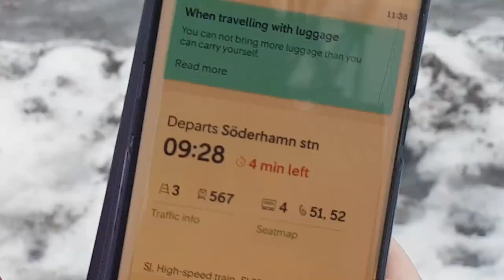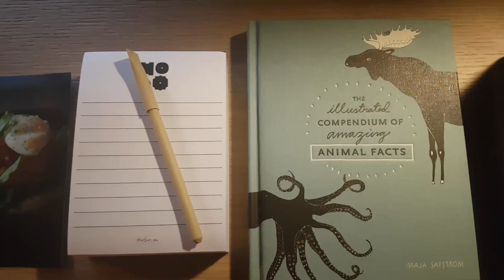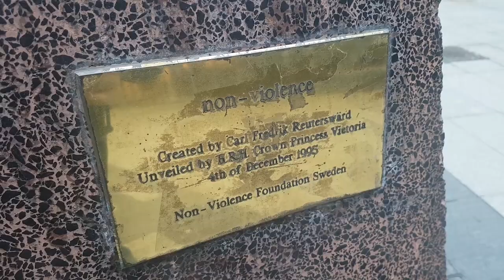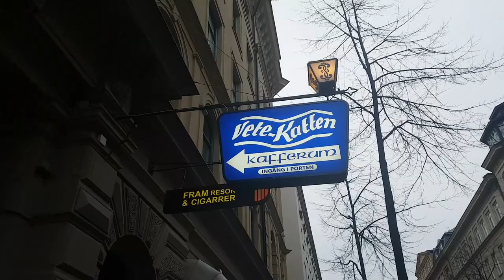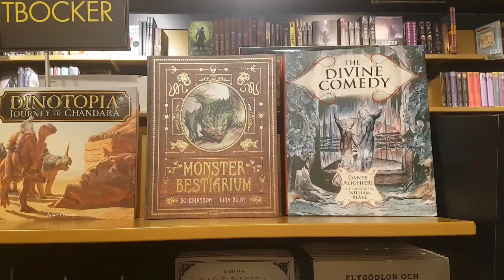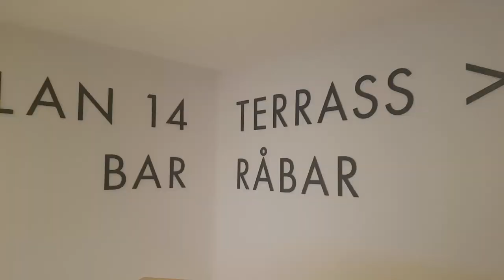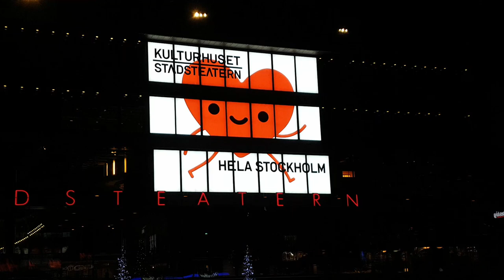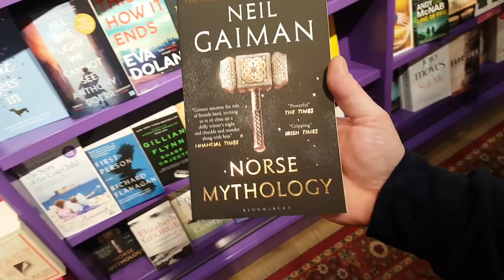Finding Newt Scamanders suitcase in Stockholm - The Irish Guy Vlogs (Vlog)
In this episode I head south to Stockholm, Sweden with my girlfriend Cecilia. We wander out for some of the famous Swedish fast food at MAX. We stroll to a nearby bakery and do some window shopping. Heading from newer Stockholm into old town, we wander around the streets and alleys, until we stumble across New Scamanders Suitcase (not really) We head into the Royal Palace where we watch the soldiers do their traditional techno dancing, we stroll into shops and even find a rooftop cinema. We go to see Mary Poppins with our free cinema tickets and then struggle to find food in the city on a Sunday night. A quick breakfast at HOBO Hotel sets us on our way to the Airport and me back home to Ireland. What an awesome trip. More on the way!

The Basement Strut by The Whole Other
Seasons by Roljui
The Shepherd by The Mini Vandals
Half Day by Bad Snacks